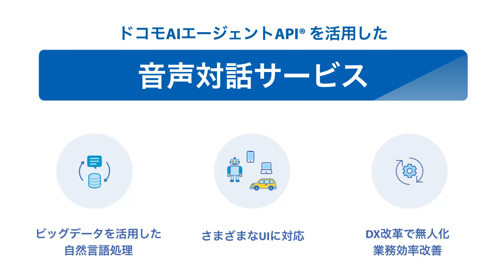ドコモAIエージェントAPIを活用した音声対話サービス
「ドコモAIエージェントAPI」は、家電・ロボット・タブレットやスマートフォンなどのさまざまなデバイスでの対話を実現する対話プラットフォーム。ドコモの自然言語処理技術を活用して自然な対話を実現できます。デバイスに対話機能を組み込み、有人対応の無人化による業務削減、音声入力や音声操作による業務効率化で企業のDXを推進します。